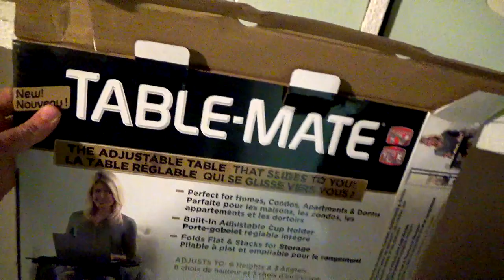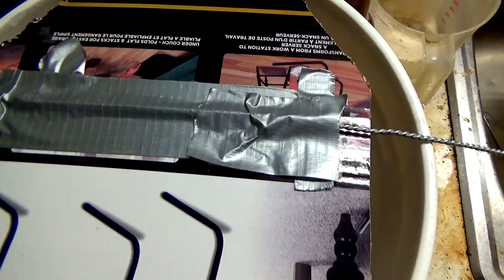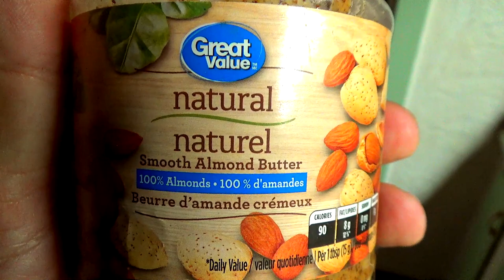DIY Mouse Trap